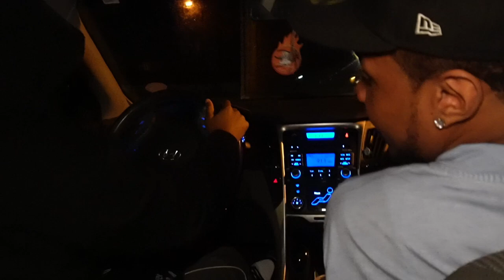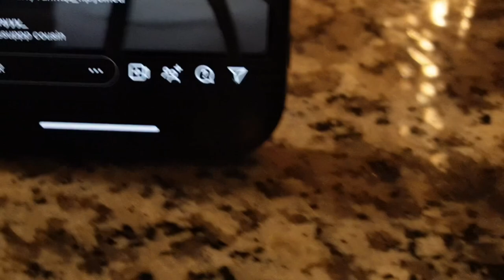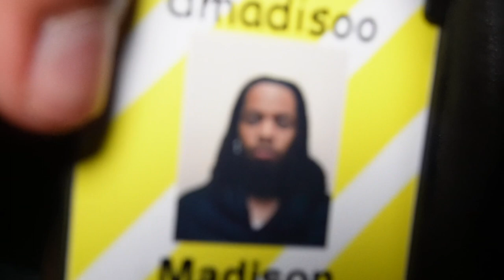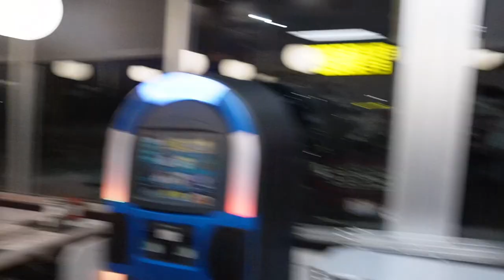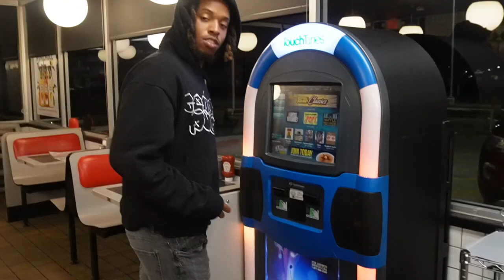We Got A Section In The Club & This Happened👀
We got a section in the club & Turnt up‼️🔥 We went to Waffle House after & was messing with Carolyn🤣 s/o her tho!